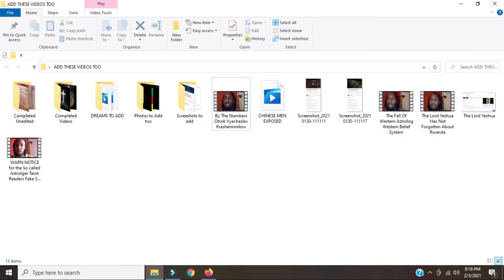Hidden Gematria: A Tale Of 2 Boys Otrok Vyacheslav Krasheninnikov and Ostrok Pavel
Here is the link to my backup page

BTC: 1KM63VqndJh4hAXkp6FSqFpfkQsFVsSzR